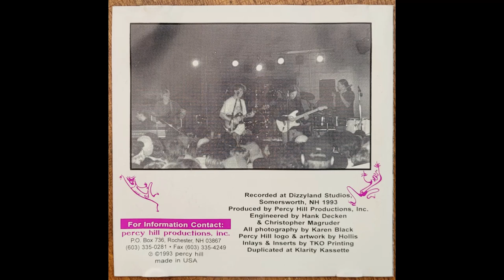Setting the Boat Adrift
Percy Hill - Setting the Boat Adrift
:Title Track 9 from Setting the Boat Adrift album 1993
One of my favorite bands I saw live in the 90s. The music is too good not to share. Enjoy!